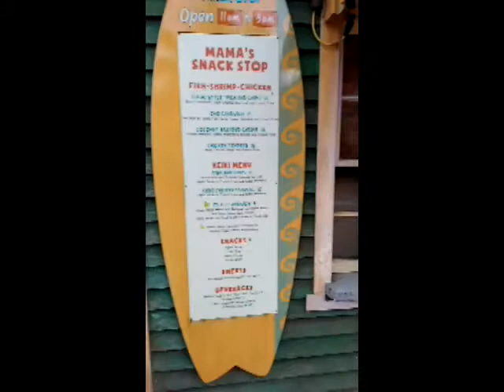Ko OLina Beach " HONOLULU HAWAII TOUR " Tara na / Jimmy aloha kitchen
, hello guys ito nga pala ang tour namin sa koolina resort hawaii i hope sana magustuhan niyo enjoy.